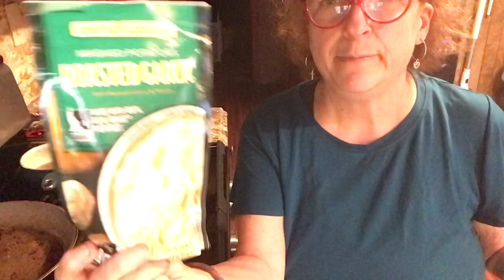FRIED CHICKEN CUTLETS, MASHED POTATOES, GRAVY, THE LAST OF MY GARDEN STRING BEANS!